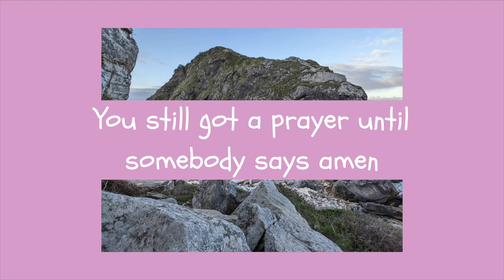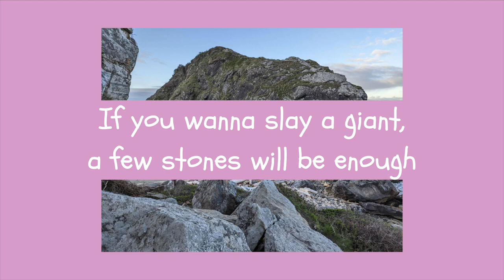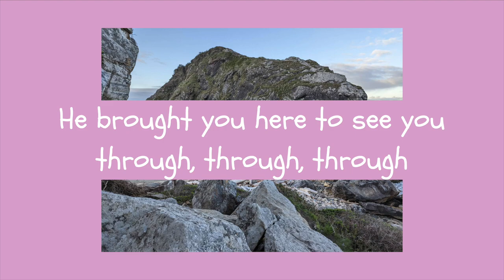☀️ A Little Faith :: Riley Clemmons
LYRICS:
[Intro]
(Ooh-ooh, ooh)
(Ooh-ooh, ooh)

[Verse 1]
So you think you're done, but I wouldn't bet it
The movie isn't over 'til they roll the credits, hmm
You gotta keep on turning pages, God knows this is not the end
You still got a prayer until somebody says amen

[Pre-Chorus]
Some days will come at you swinging
Some days will knock you down (Down, but)
But you gotta get in your corner
And He won't leave you now

[Chorus]
'Cause it's amazing what a little faith can do (Hmm)
When you think you've found a mountain that won't move (Hmm, yeah)
God won't let you break when you're so close to breaking through
Don't give up 'cause He's not giving up on you
Wait and see what a little faith can do

[Post-Chorus]
Just a little faith
What a little faith can do

[Verse 2]
So if all you got is one good reason
Let it be enough to keep you believing, oh
If you wanna slay a giant, a few stones will be enough
God is gonna show out even if all you do is show up

[Pre-Chorus]
I'm telling you because I know it
I've seen it all play out, yeah
He's been there in every moment

[Chorus]
When you think you've found a mountain that won't move (Hmm, yeah-hey)

[Bridge]
So keep on walking, keep on climbing (Hey, hey, hey)
Keep on living, keep believing
He brought you here to see you through, through, through
So keep on fighting
Keep on dreaming
Don't you ever stop believing
And watch Him make a way for you, you, you
So keep on walking, keep on climbing
So keep on fighting (Ooh, ooh-ooh-ooh)
Keep on dreaming (Ooh, ooh, ooh)

[Chorus]
'Cause it's amazing what a little faith can do (Amazing what a little faith can)
When you think you've found a mountain that won't move (Think you've found a mountain that won't)

[Post-Chorus]
Just a little faith (Amazing what a little faith can)
Just a little faith (Faith can do)
Just a little faith (Think you've found a mountain that won't)
Just a little faith (Ooh, ooh-ooh, ooh, ooh)
Just a little faith (Hmm)